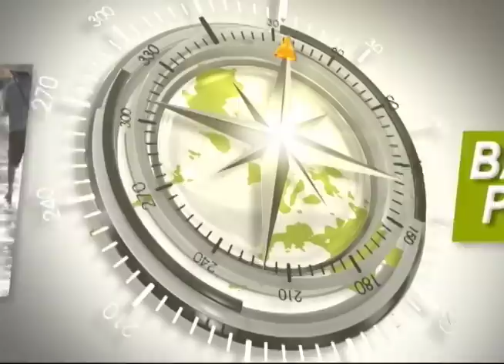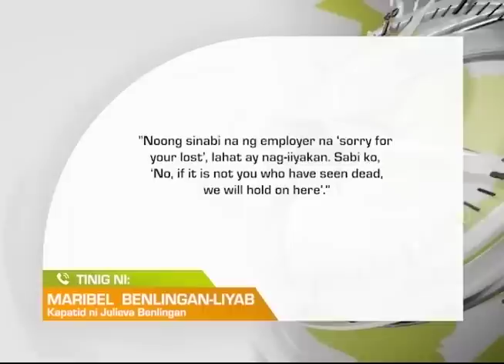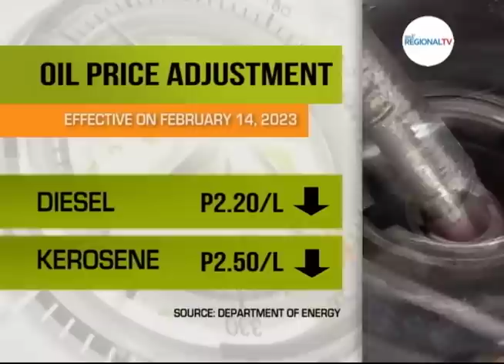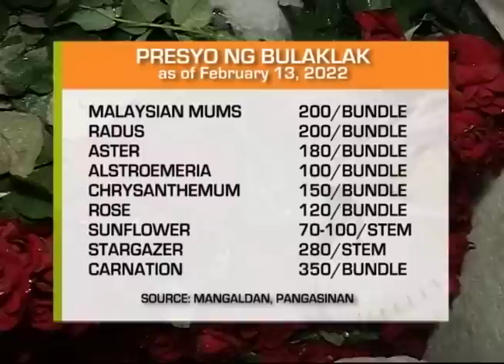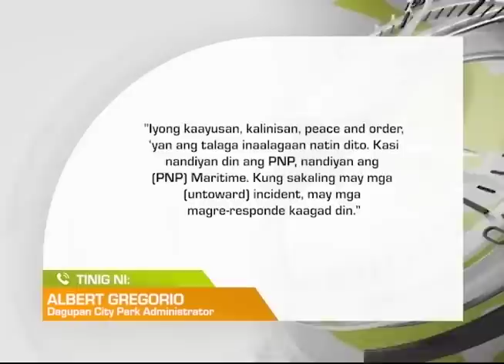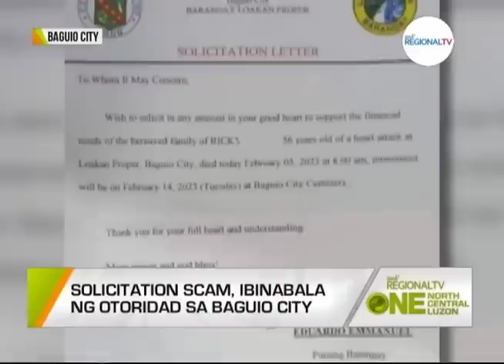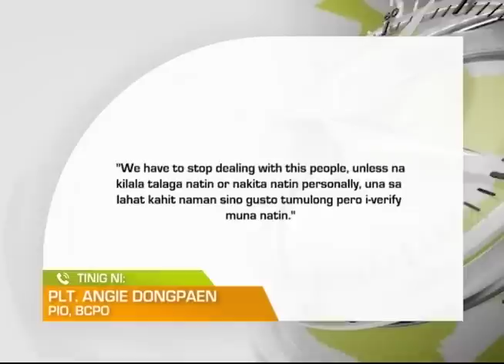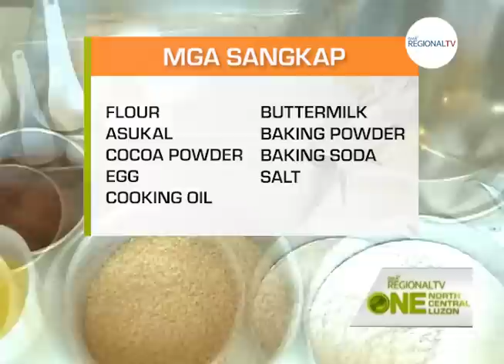One North Central Luzon: February 13, 2023